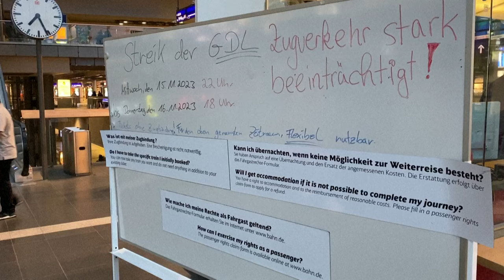Neue Streiks bei der Bahn drohen - Tarifgespräche mit GDL gescheitert | AFP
Die Tarifgespräche der Lokführergewerkschaft GDL mit der Deutschen Bahn sind nach Konzernangaben erneut gescheitert. Nun drohen wieder Streiks.